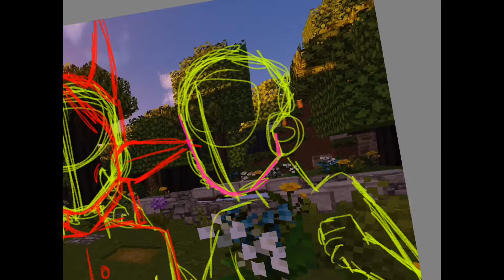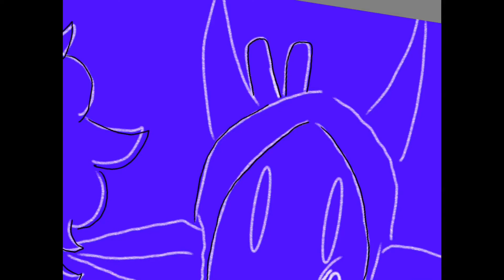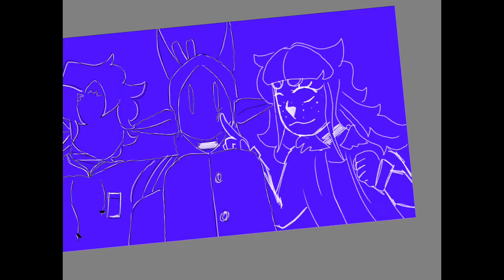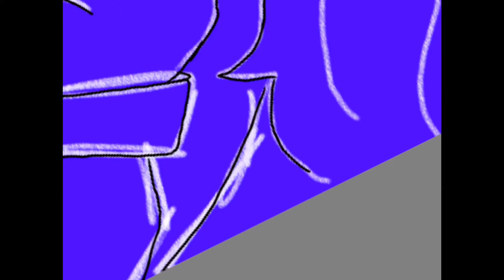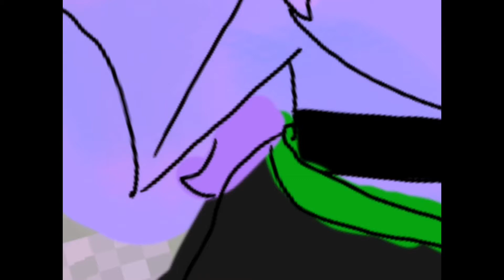☀️Travel Trio Speedpaint with Kasarolly and Anarchy☀️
YOOOOOOOOOOOOOOOOOOOOO

I’m back!!!
And with friends aka the rest of the travel trio

Me!